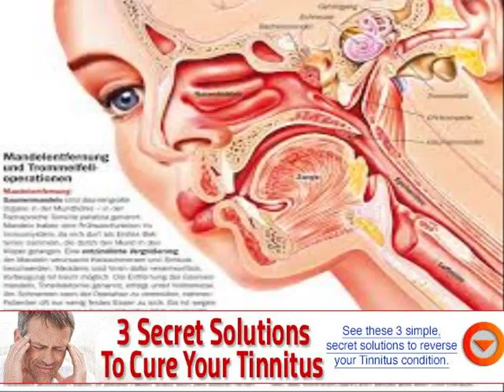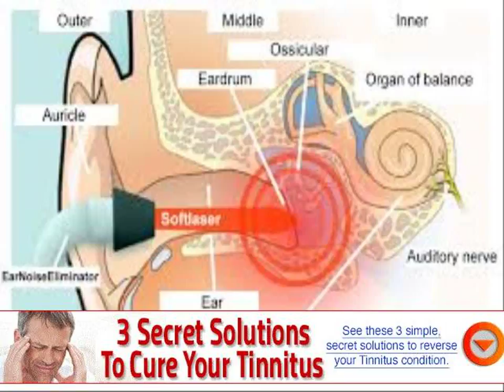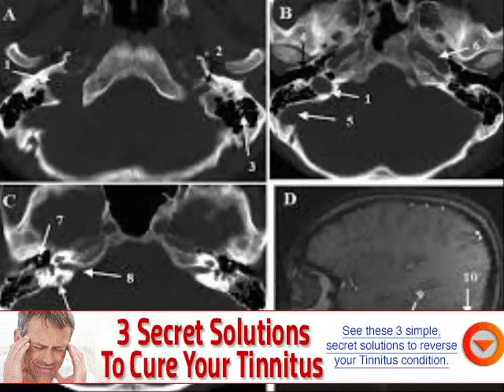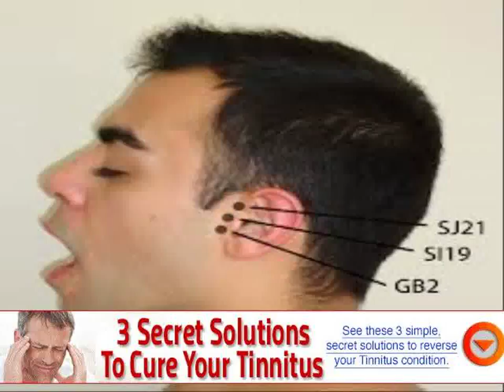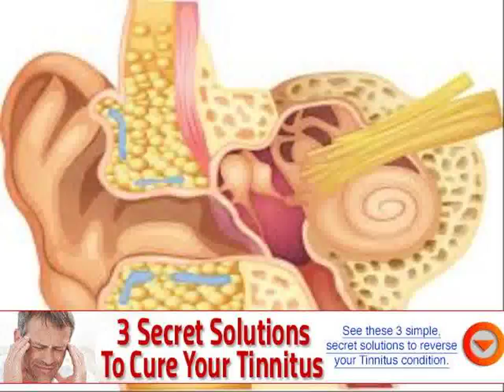buzzing in ear mayo clinic